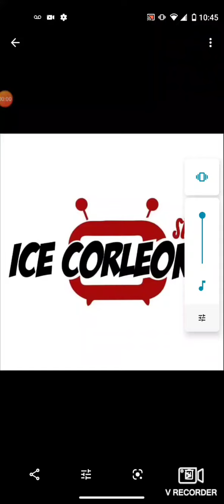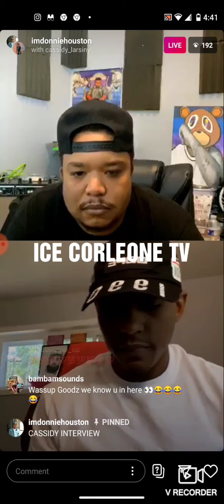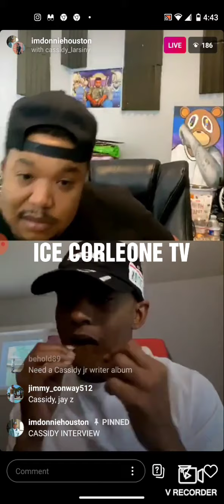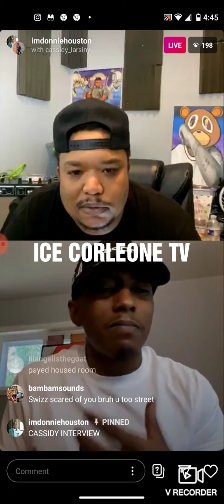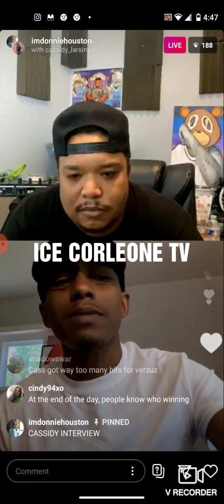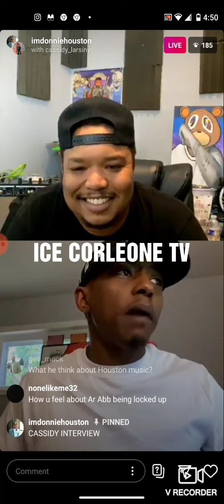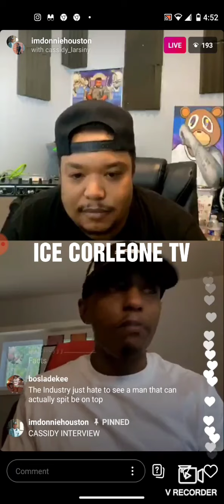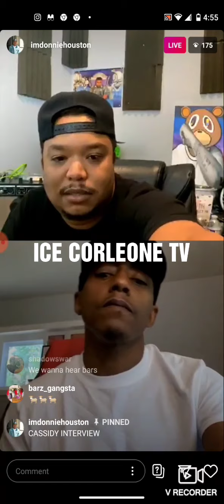CASSIDY 🗣️ WORKING WITH SWIZZ BEATZ AGAIN & DOING A VERZUZ BATTLE